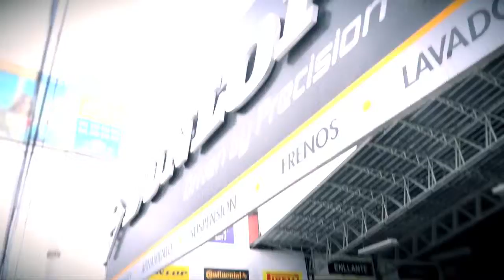Tecnicentro JCH Llantas y servicio de mecánica ligera